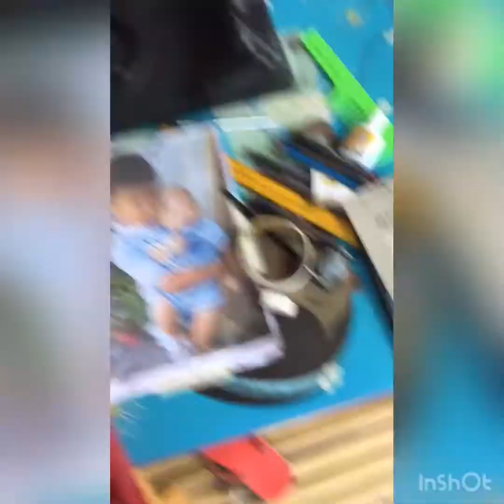Sketch #10 charcoal/graphite on A3